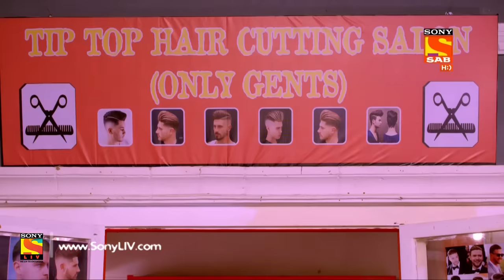Partners Trouble Ho Gayi Double - Ep 210 - Full Episode - 17th September, 2018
Episode 210: The Dead Man Talking
Inspector Aditya and Inspector Manav come across a case of a dead man who talks to people from his grave and often whistles at women when they pass by. So they decide to see the grave themselves and go there at night. Watch the episode to know more.

Story/Screenplay: Ved Prakash
Dialogues: Bunty Rathore, Anant Ahluwalia
Cinematographer: Ajay Lalta Gupta
Theme and Background Music: Souvyk Chakraborty
Title Track: MeetBeats
Editing Team: Ashok Rathod, Aajay Kumar, Atul Singh
Sound: R. Murugan
Set Designer: Akshay Vayeda
Costume Stylist: Praanav
Post Production Head: Rajnish Kumar Singh, Jasbeer Singh Rawat
Production Team: Tapan Shah(EP), Naval Mishra(PC), Nilesh Gaikwad(PM)
Creative Team: Balwinder Singh Suri, Deepa Chaudhary
Head of Production: Deepa Gaikwad
Project Head: Sejal D. Painter
DI/Online: Anoop Singh, Robin Sharma, Mandeep Rai
Director: Amit Damle
Co-Producer: Shantaram Manave
Concept: Sony Pictures Networks India Private Limited
On-Air Promotion ( SAB): SAB OAP Team
Programming Team ( SAB): Saurabh Sabharwal, Manisha Pareek, Yash Kumar Pagare
Producer: Paritosh Painter
Produced By: Ideas The Entertainment Company